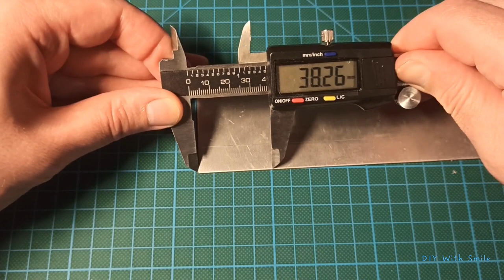How To Make Ruler Marking Gauge - Part 2 | Free STL Files for 3D Print | TinkerCad Design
DIY With Smile - How To Make Ruler Marking Gauge - Part 2 | Free STL Files for 3D Print | TinkerCad Design

3D design: TinkerCad

Title: Dude, Where's My Horse?